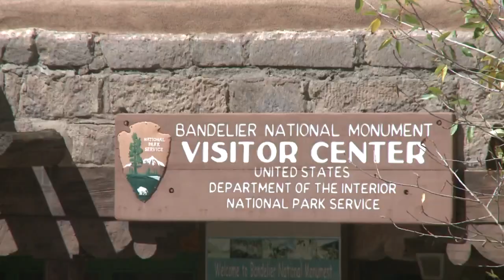Tree kills woman in rare accident at Bandelier National Monument